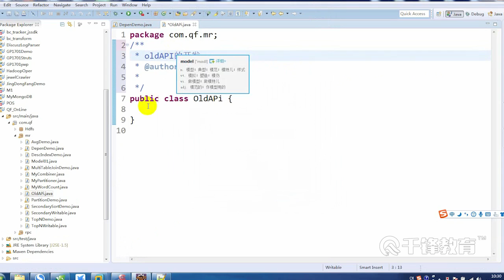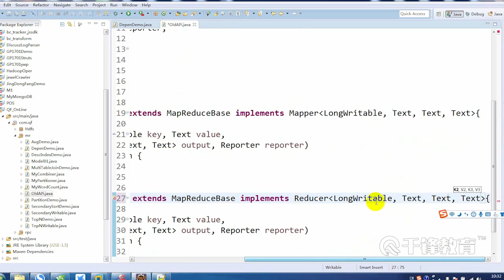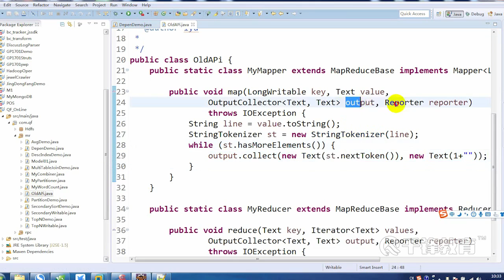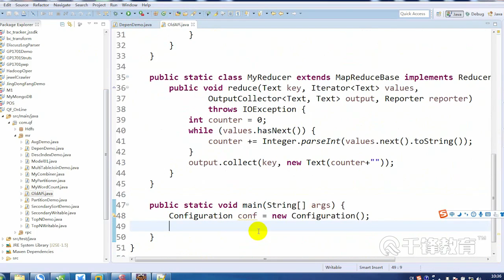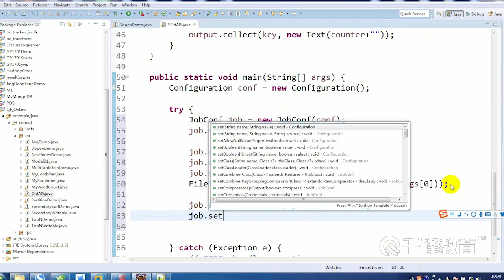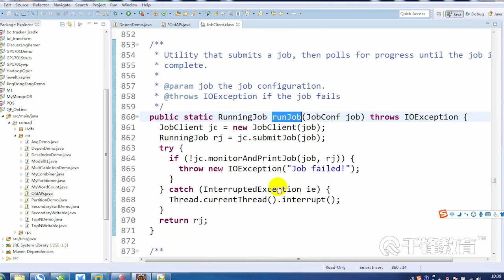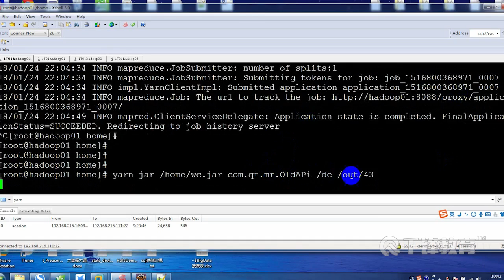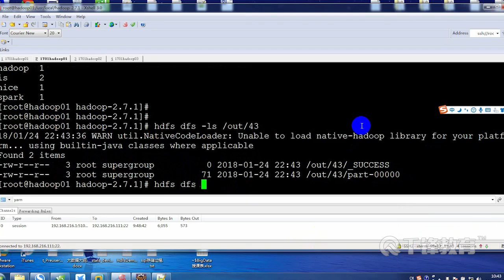千锋大数据教程：71 Mr的老版本的api